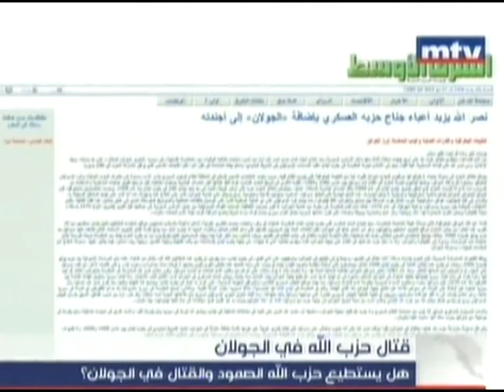قتال حزب الله في الجولان